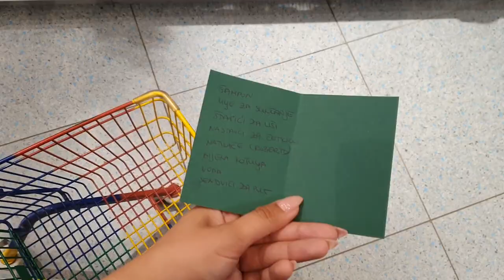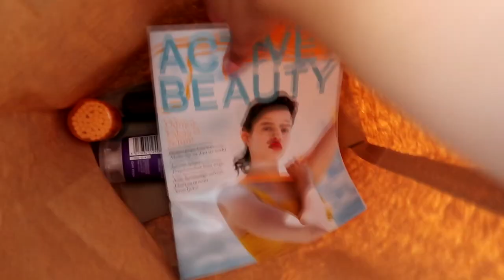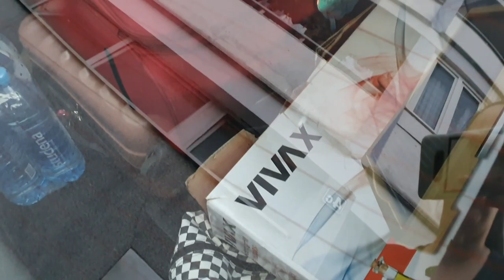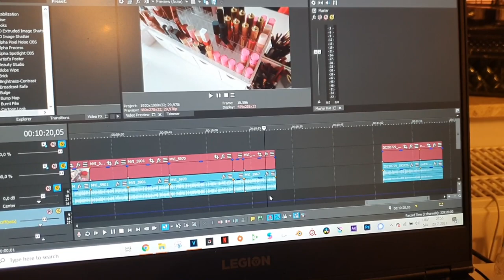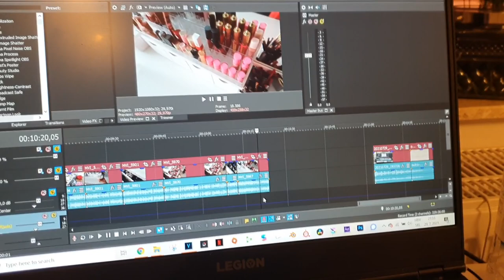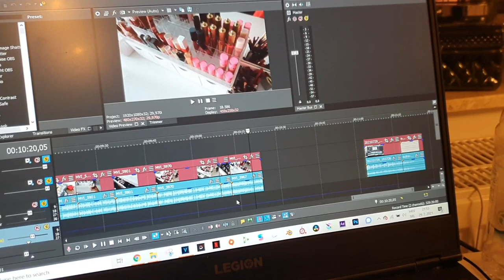SVE U ZADNJI TREN + declutter lakova 👡 | VLOG 💅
SVE U ZADNJI TREN + declutter lakova | VLOG // Leon i ja sve ostavljamo za zadnji tren, pa tako i pripreme za more! Pogledajte što smo sve napravili u dva dana! Bilo je tu potrage za natikačama, japankama, šamponom, kupaćim i mnogo dr. uzbudljivih situacija. Uživajte u gledanju!

TIJEK VIDEA:
00:16 ABOUT YOU paket
00:52 isprobavanje nove šminke
02:09 potraga za natikačama
02:55 declutter lakova
06:49 novi nokti
07:15 sve u zadnji tren
07:47 isprobavanje kupaćih
08:12 nove natikače
08:50 dm haul
09:06 zadnje pripreme za more
10:23 u podrumu